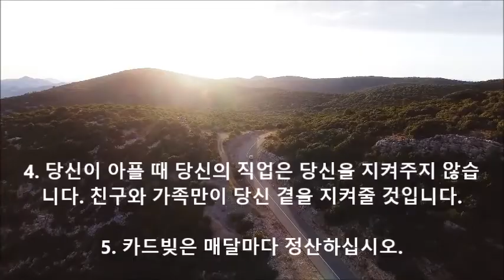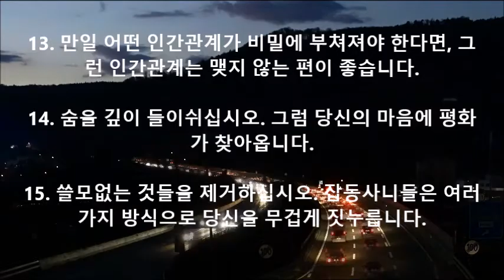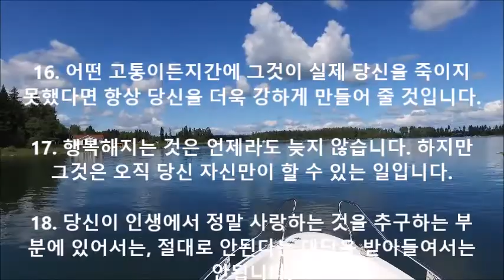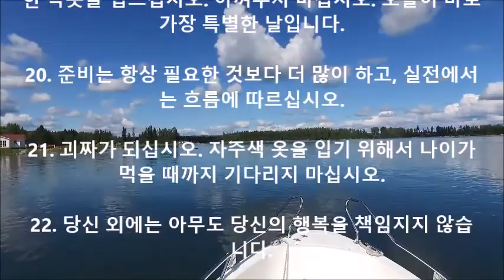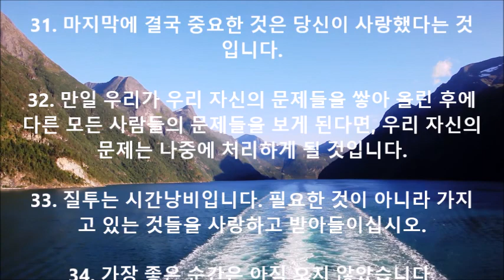90세 인생에서 배운 35가지의 교훈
인생 재밌게살자